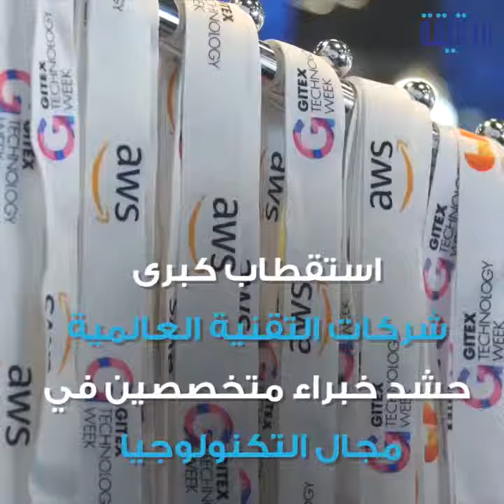الحقيقة | "جيتكس شوبر 2018".. تجربة فريدة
-في دبي من 2 إلى 6 أكتوبر..
«جيتكس_شوبر» يستقطب كبرى شركات
المعرض الأبرز والأعرق من نوعه في المنطقة بمجال
ــــــــــــــــــــــــــــــــــــــــــــــــــــــــــ
تابعنا على مواقع التواصل الإجتماعي: